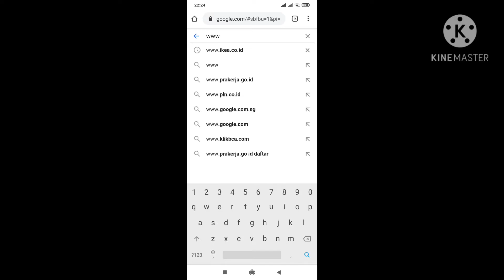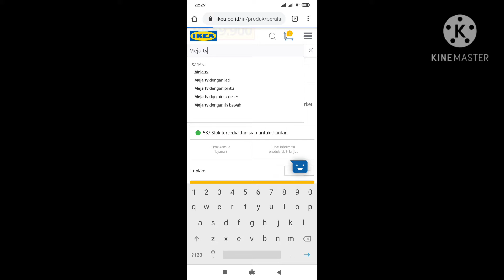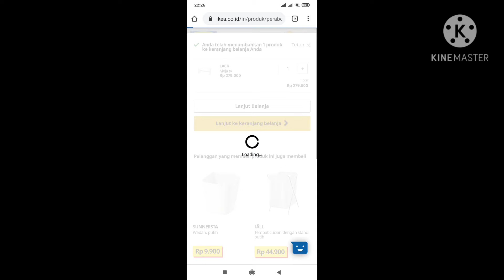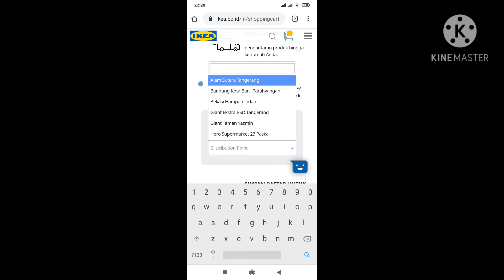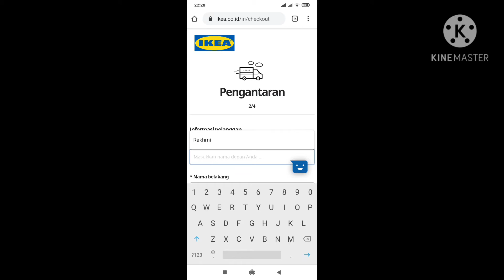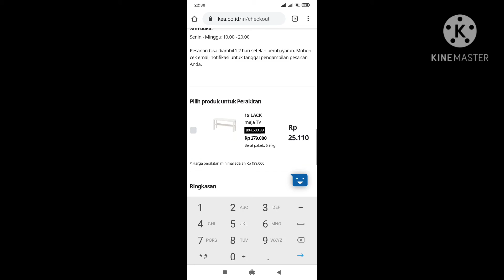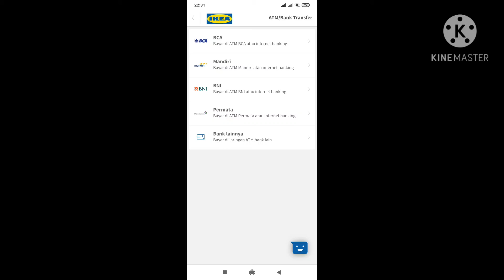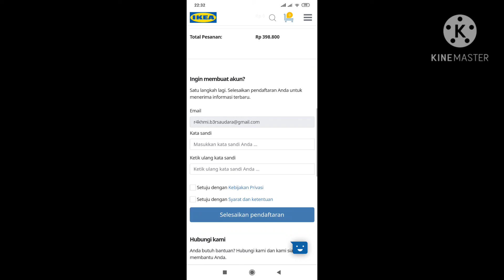TUTORIAL : Belanja Online Produk IKEA di Web Resmi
Mungkin bagi sebagian kalian ada yang rumahnya jauh dari gerai IKEA atau ga punya waktu luang sehingga berpikir 2x untuk berbelanja langsung.  Nah, solusinya adalah dengan berbelanja secara online.

Kalau masih bingung caranya, disini kami berikan tutorialnya step by step.

Selain melaluI web, kalian bisa belanja melalui aplikasi IKEA. Berikut link tutorialnya